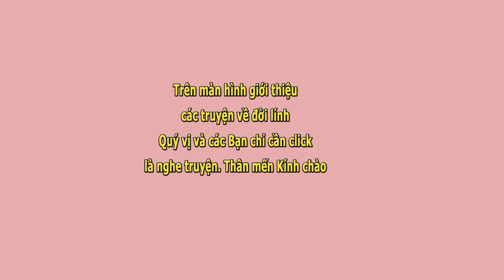Trận Kompong Trach Cuộc Giải Vây Thần Kỳ- Điền Đông Phương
Trận Kompong Trach Cuộc Giải Vây Thần Kỳ- Điền Đông Phương- Nhật Hạ đọc.